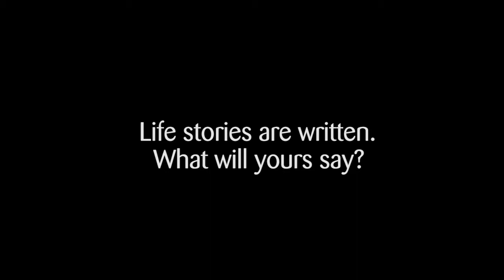Commercial for Sheaffer® "Life Stories are Written"